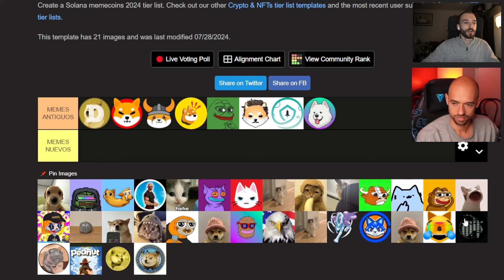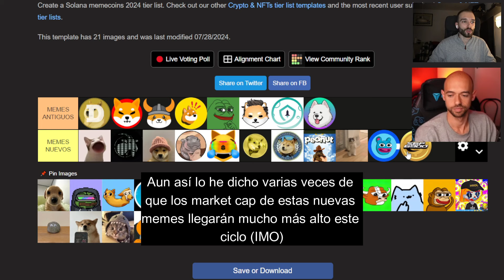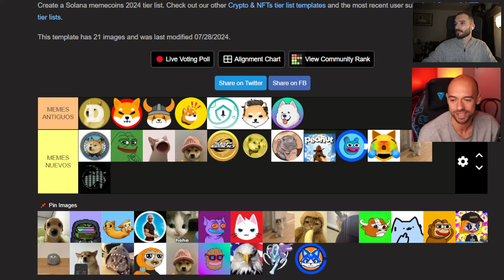🚨 INVERTIR en MEMECOINS NUEVAS es la MEJOR OPCIÓN? 🚀 CUÁLES SUBIRÁN MÁS?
Buenas familia! En este vídeo debato junto a @dhurtado sobre que memecoins vale la pena invertir, si las nuevas creadas este 2024 o las antiguas que ya han vivido otros ciclos. Esperemos que os guste y os sirva este debate

➡️ Circular 1/2022, de 10 de enero, de la Comisión Nacional del Mercado de Valores, relativa a la publicidad sobre criptoactivos presentados como objeto de inversión

00:00 Introducción
02:03 Memes antiguos
03:45 Memes nuevos
04:58 Comparativa de memes nuevos vs antiguos
19:28 Conclusiones

⚠️ SE RESPONSABLE con tus inversiones⚠️

⚠️ El mundo de las Criptomonedas es altamente volátil, así como los negocios de inversión que las rodean. Invierte siempre un dinero que estés dispuesto a arriesgar.
⚠️ En este canal no se realizan consejos financieros o de inversión, simplemente se expone lo que personalmente estamos haciendo. Nunca recomendaremos algo que no estemos haciendo nosotros mismos, pero cada uno es responsable de tomar sus propias decisiones y de investigar por su cuenta.